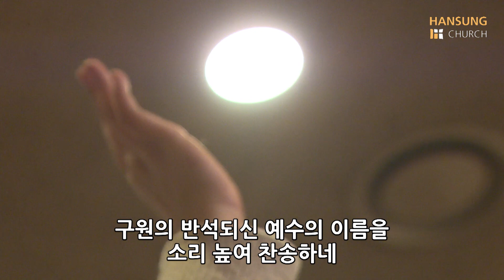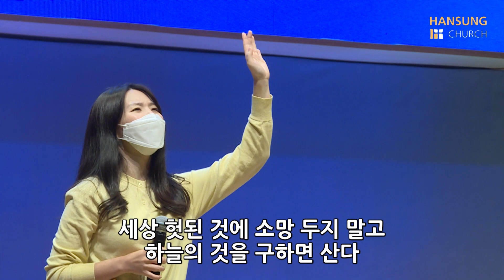한성교회 금요성령집회 [2022.04.01] 예배실황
1.교회여 일어나라
Music & Words by 2013 Anointing Music
ⓒ  Kwangsoo Media

2.주님의 마음이 있는 곳
Music & Words by 2018 Isaiah 6tyOne
ⓒCAIOS

3.pass it on(전하세)
Music & Words by 2007 Universal Music - Brentwood Benson Songs
ⓒ Brentwood-Benson Music Publishing, Inc.
번역Pass It On (영어)

4.수많은 무리들 + 주님 만이 왕이십니다
Music & Words by  1990 David D. Choe
ⓒCAIOS

Music & Words by 김민규

5.하나님의 그늘 아래

Music & Words by 한성욱

6.진리+ 내 진정 사모는 (후렴)
Music & Words by 2015 강명식
ⓒ Kwangsoo Media

Music & Words by  찬송가

7.은혜

Music & Words by 손경민
ⓒCAIOS

Worship Leader :  정신호 목사
Piano : 김유미

Aux Key. : 공요섭
E.Guitar : 김정우
Bass : 김정현
Drums :윤희장
A.Guitar : 정신호
Vocals : 김광은 김상이 유수림 신성한 지정은 허준영
Youtube Mix : 김정현
Live Mix : 이광수

CAMERA 강석오 김승철
JIMMY JIB 이영기
SUBTITLE MANAGER 김민지
LIGHTING 이성진
VIDEO DIRECTOR  김민기
LIVE STREAMING 곽일균

- 매주 금요일 PM_08:50 ~11시
- 한성교회 (금옥여고, 서부트럭 터미널)